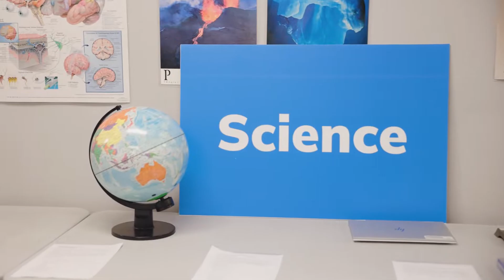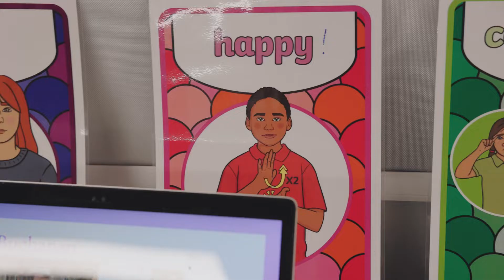Year 9 & 11 Night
Where do your subjects in 2023 take you? 🚀
With an excellent selection of subject & elective options available, our High School students are actively learning and preparing for where their careers and lives will take them post-school. Take a look at what our Year 9 & 11 students had to say at our most recent Expo Evening!